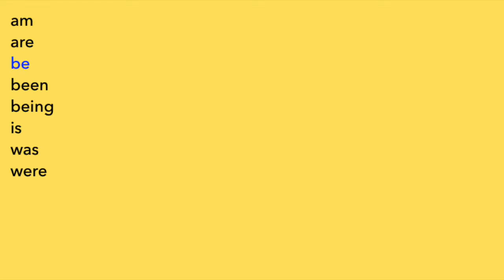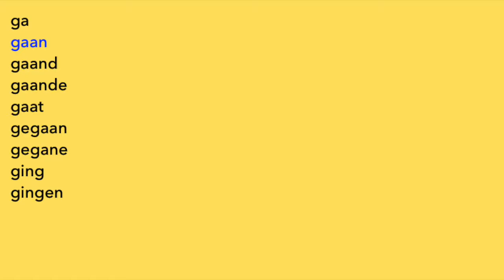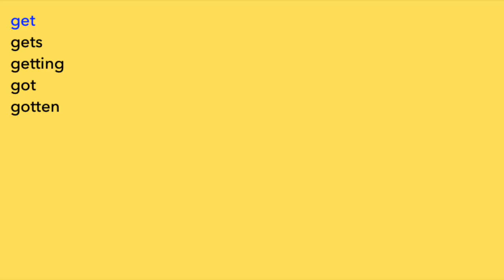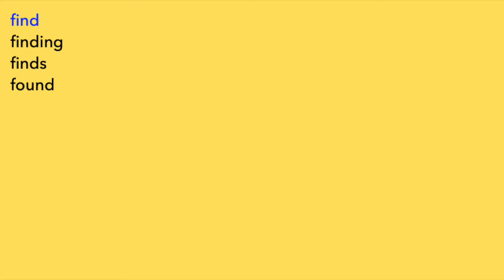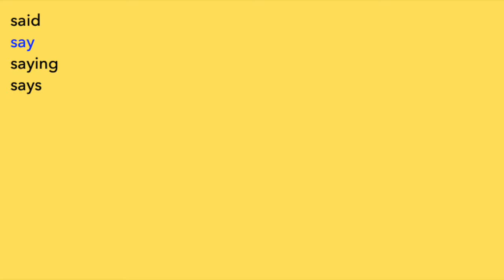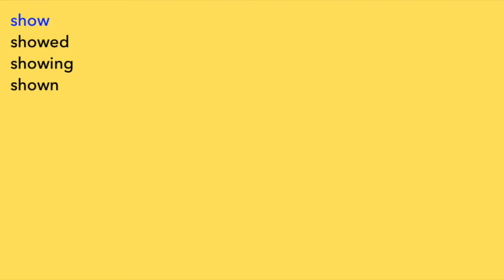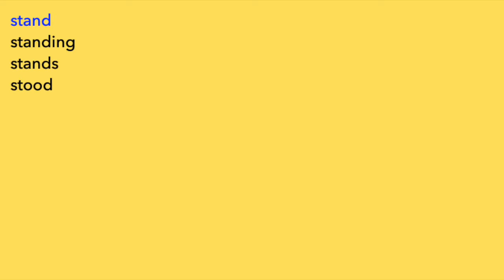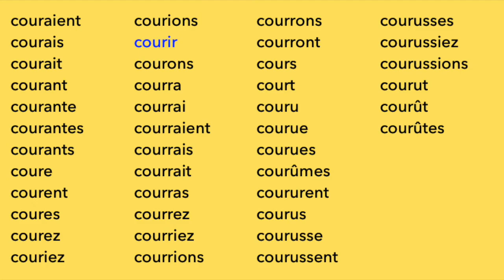Verb Conjugations Language Comparison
Here are all the possible spellings for each verb in seven languages.

For Dutch, I may have added some extra words because I had trouble trying to find an excellent source of Dutch verbs, but I know that there aren't as many spellings as there are in German. Maybe I should've just left out the subjunctive spellings and other unnecessary spellings.

Also, I know that for Spanish and Portuguese, the main translations for "estar" and "tener/ter" are "be" and "have", respectively. However, these aren't the only words that these verbs are translated into.

For instance, for Spanish, Italian, Portuguese, and French, you wouldn't always use "do" for the verbs "hacer", "fare", "fazer", and "faire" in their respective languages.